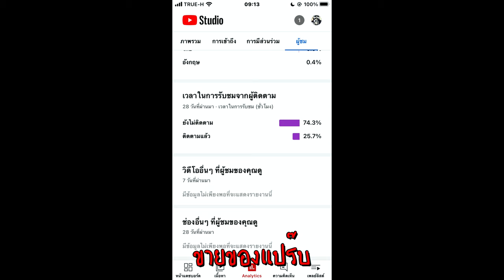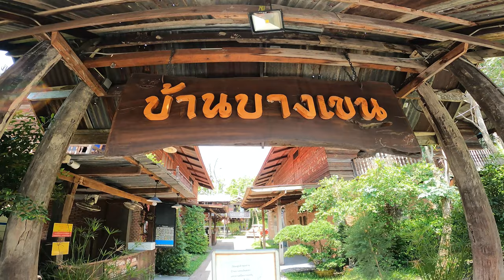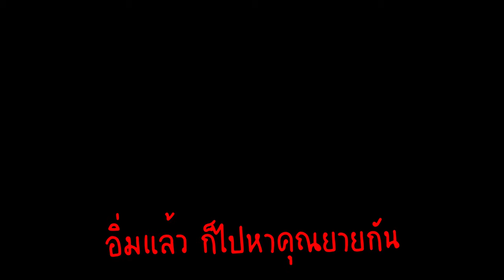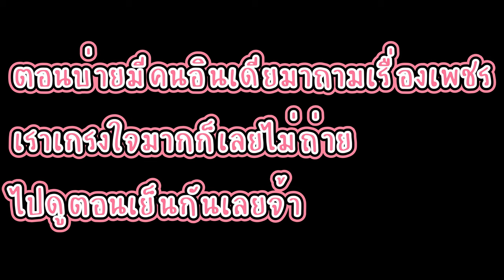ไปบ้านบางเขน (ที่ปิดแล้วววววว) 😖😖😖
ช่วงนี้หายกันไปน๊านนนนนานนนนน คอนเซปต์คือ ฟุตเทจไหนถ่ายก่อน ได้ลงก่อน 55555555 แต่ถ้าอยากเอาอันไหนเร็ว ๆ ก็คอมเมนต์กันมานะจ๊ะ วันนี้จะพาไปบ้านบางเขนกันนะจ๊ะ เป็น VLOG สบาย ๆ เด้อ แต่มีเหตุการณ์ที่พลิกผันพอดี๊

ผู้ชมคนไหนที่อยากจะสนับสนุนสกินปืนปัง ๆ อุปกรณ์ถ่ายดือ ๆ หรือ พาไปเที่ยวในสถานที่แปลก ๆ สามารถดูรายละเอียดได้เลยนะจ๊ะ
              หรือ
True wallet